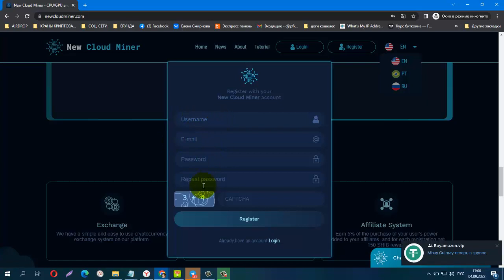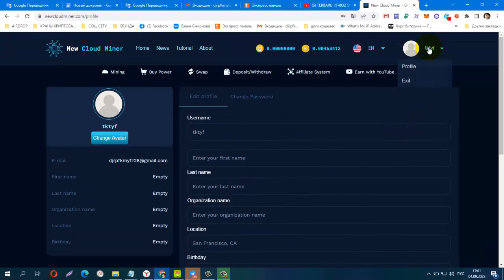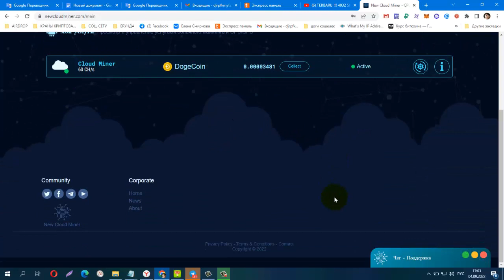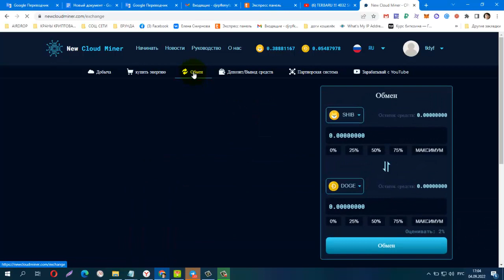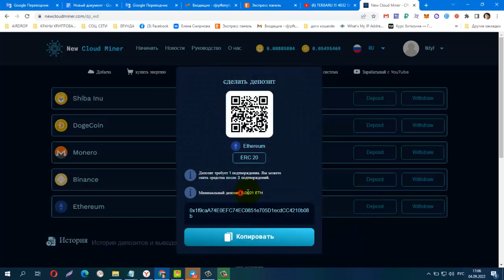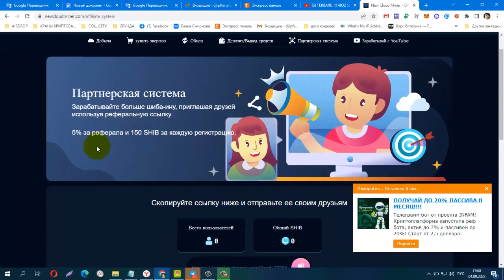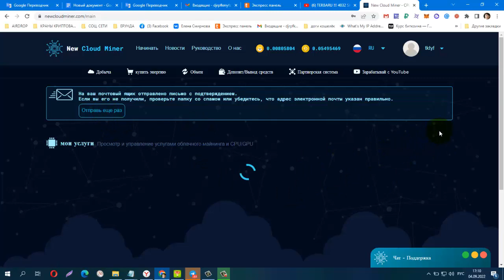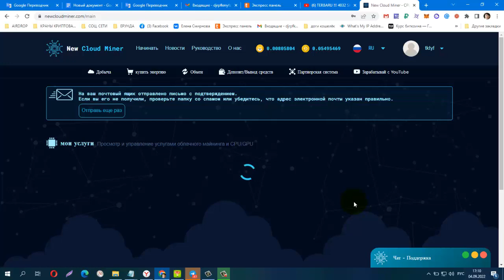New Cloud Miner начните зарабатывать Shiba Inu и DogeCoin , бонус 60 CH/s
Note: Your video must have at least 2 minutes talking about our platform. And to validate your video you have to add this text in the description with
ID "New Cloud Miner: [ID: 37700]"